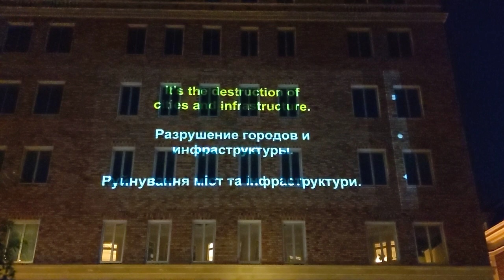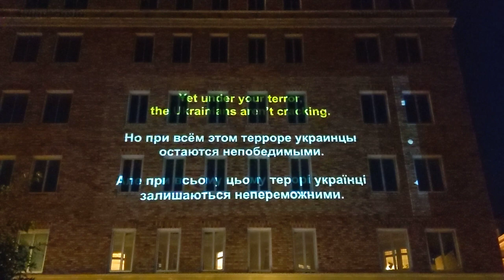Anti War Light Projection in Old Russian Consulate in San Francisco